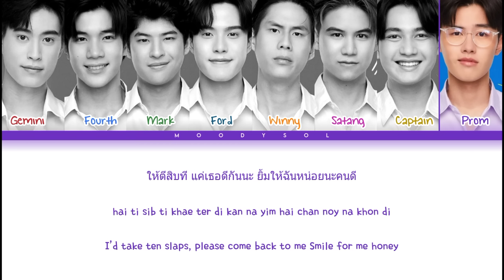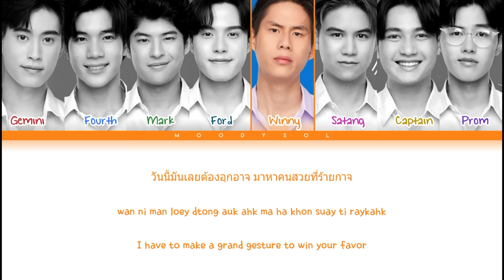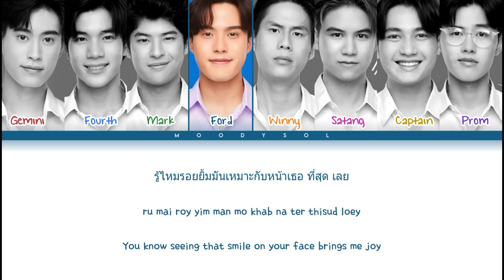Fourth,Gemini,Ford,Satang,Winny,Mark,Captain,Prom - ง้อว (Smile Please) Lyrics Thai/Rom/Eng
Fourth,Gemini,Ford,Satang,Winny,Mark,Captain,Prom - ง้อว (Smile Please) Ost. My School President Lyrics Thai/Rom/Eng

Title: ง้อว (Smile Please)
Artist: Fourth,Gemini,Ford,Satang,Winny,Mark,Captain,Prom
Album: Ost.แฟนผมเป็นประธานนักเรียน / My School President The Series OST
Year: 2021